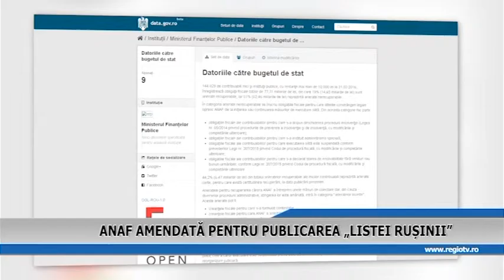ANAF AMENDATA PENTRU PUBLICAREA „LLISTEI RUSINII”